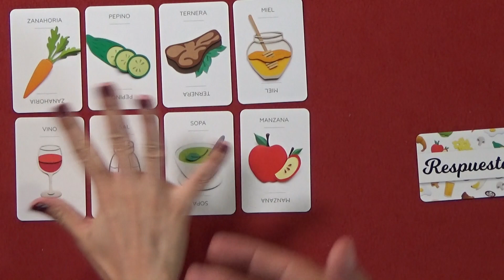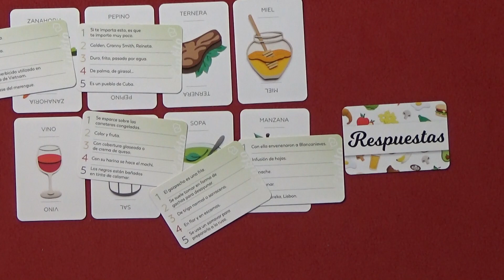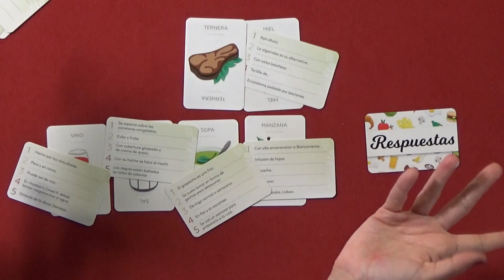LINKTO VideoReseña (RDJ)